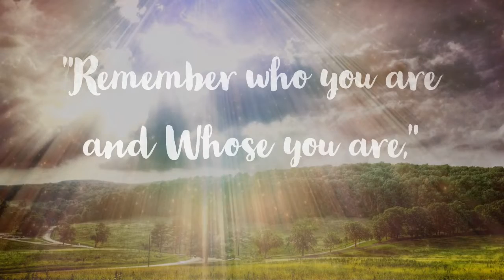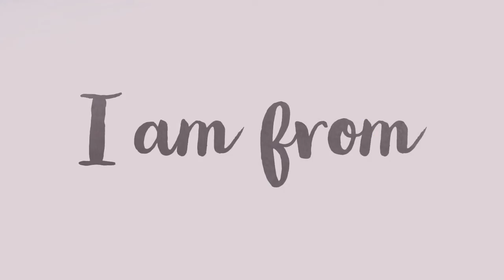Where I'm From (Digital Story Project)